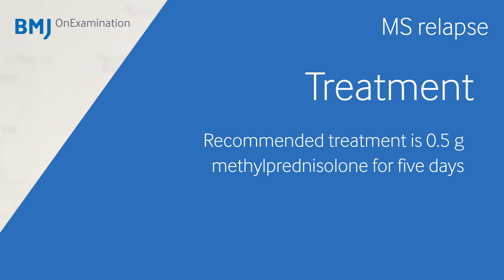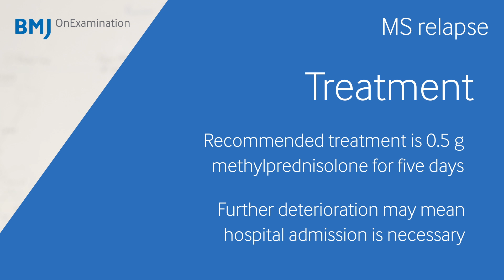Management of Chronic Conditions for MRCGP AKT Exam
Dr Geraint Preest, Clinical Section Editor at BMJ OnExamination, gives you some hints and tips for Management of Chronic Conditions